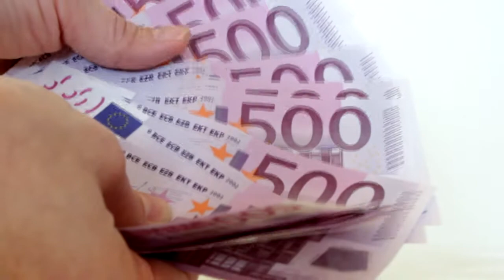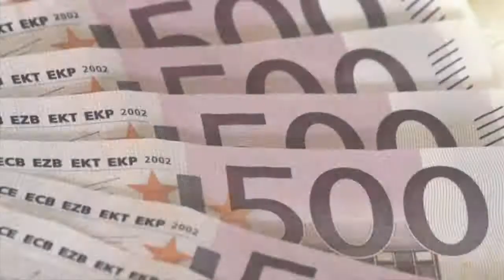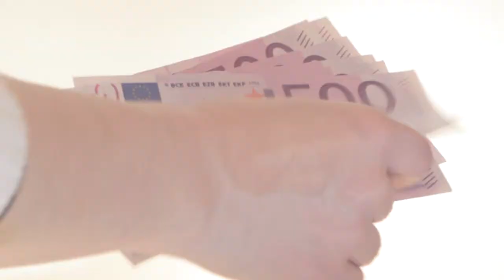Ausgeglichenes Landesbudget 2015 (Land Salzburg)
Statements von Christian Stöckl, Wilfried Haslauer, Astrid Rössler und Hans Mayr.

Nach intensiven Beratungen hat sich die Salzburger Landesregierung auf das Budget 2015 geeinigt. Konsequente Reformen, enorme Budgetdisziplin und ein vernünftiges Schuldenmanagement machen ein vorzeitiges Erreichen schwarzer Zahlen möglich. Der Schuldenstand des Landes bleibt dennoch zu hoch und muss weiter abgebaut werden. Trotz Sparkurs konnten klare Schwerpunkte bei Bildung, Kinderbetreuung, Gesundheit und Sozialem gesetzt werden.

Gestaltung, Sprecher: Stefan Mayer
Kamera, Schnitt, Ton: Christoph Ainedter
Produktion, Gesamtleitung: Karin Gföllner
Produktions-Nr. 475, Oktober 2014